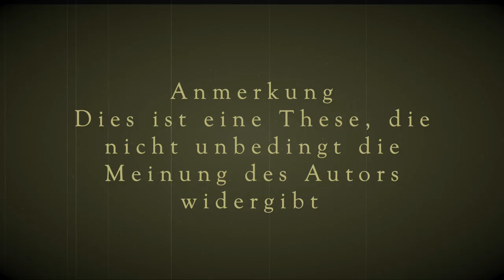These #01 Elektroautos mit grossem Akku braucht kein Mensch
Die These des Tages:

Willkommen zu unserem neuen Format in dem wir regelmässig eine gewagte These in den Raum werfen und darüber gern mit euch diskutieren wollen.

Kommentiert und teilt dieses Video fleissig, denn mit dieser Art des Austauschs wollen wir mit euch gemeinsam die Elektromobilität beflügeln und von neuen Ideen profitieren.

Packen wir es an!

▬ ❝ Unser Blog ❞ ▬▬▬▬▬▬▬▬▬▬▬▬

▬ ❝ Social ❞ ▬▬▬▬▬▬▬▬▬▬▬▬